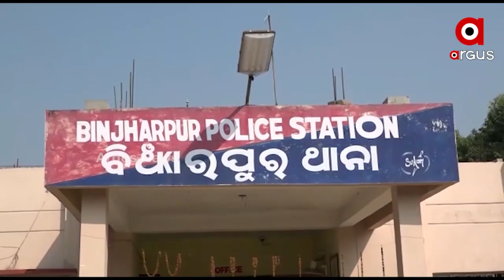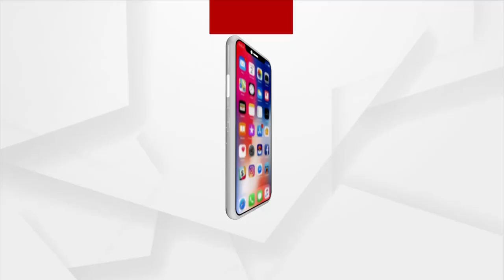କୁନି ଝିଅ ପିହୁ ନିଖାଜ ହେବାର ୧୬ ମାସ ବିତିଲା,ନ୍ୟାୟ ଅପେକ୍ଷାରେ ପରିବାର ଲୋକ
ଯାଜପୁର ବିଞ୍ଝାରପୁର କୁନି ଝିଅ ପିହୁ ନିଖାଜ ହେବା ଘଟଣାକୁ ବିତିଗଲା ୧୬ ମାସ । ପିହୁଙ୍କ ପରିବାର ଲୋକ କାନ୍ଦି କାନ୍ଦି ଆଖିରୁ ଲୁହ ଶୁକିଗଲାଣି, ତଣ୍ଟି ଫଟାଇ ନ୍ୟାୟ ମାଗି ମାଗି ବିଧାନସଭା ଆଗରେ ବି ଅନେକ କାକୁତି ମିନତି ହୋଇଛନ୍ତି। ବିରୋଧୀ ବି ରାଜ୍ୟ କମ୍ପାଇଲେ, ହେଲେ ରାଜ୍ୟସରକାର ସତେଯେମିତି କାନରେ ହାତ ଦେଇ ବସିଛନ୍ତି